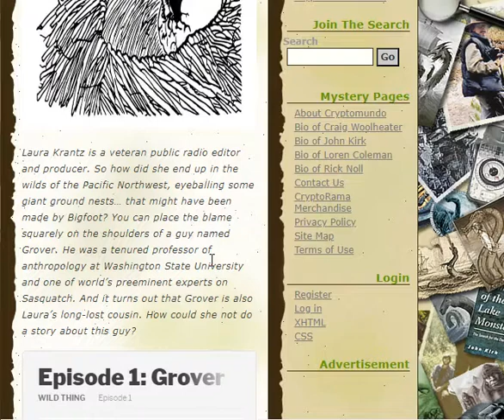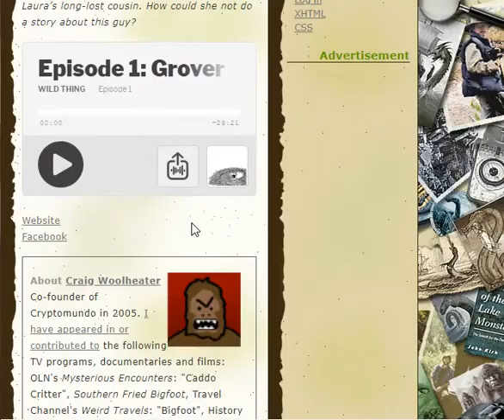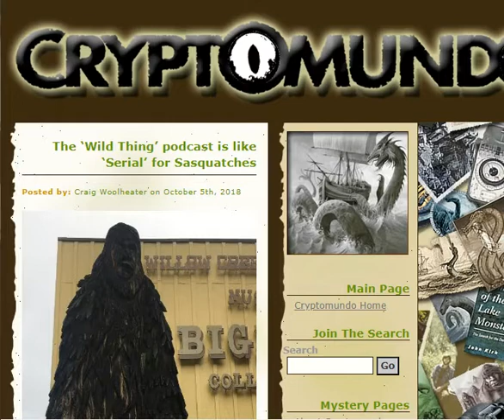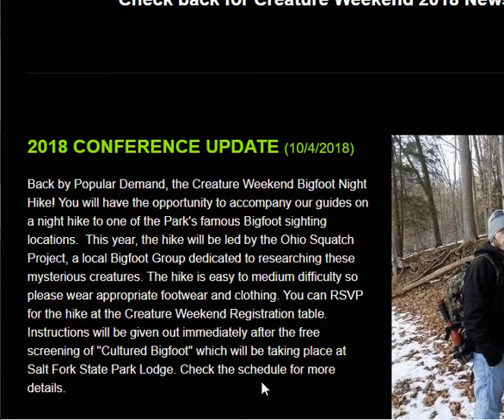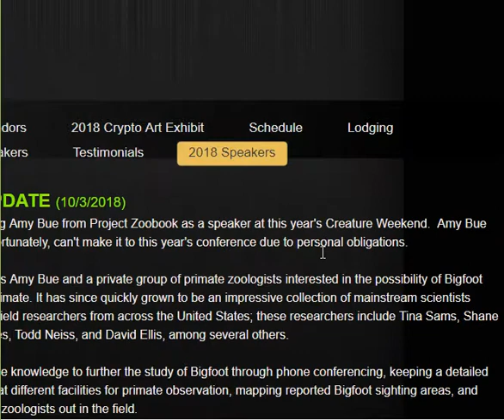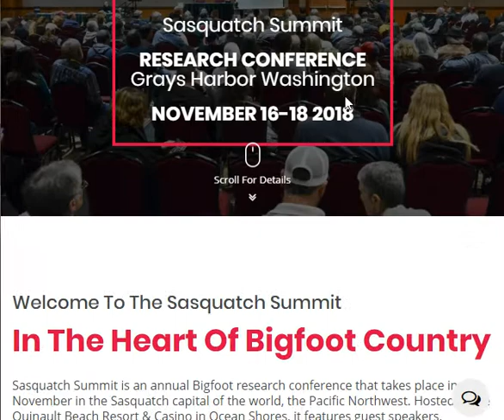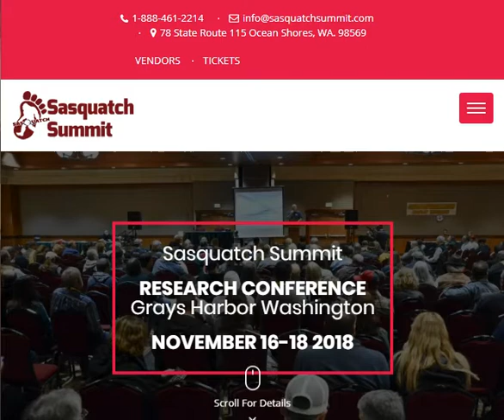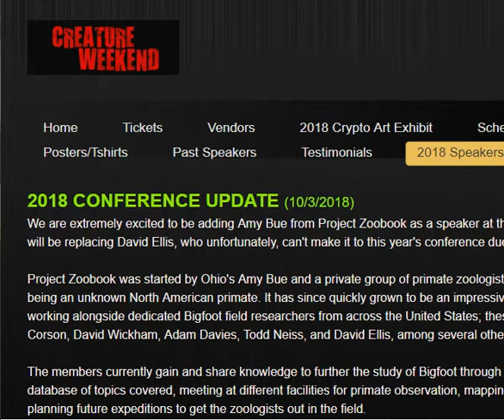HBMs Crypto Corner 10 10 2018